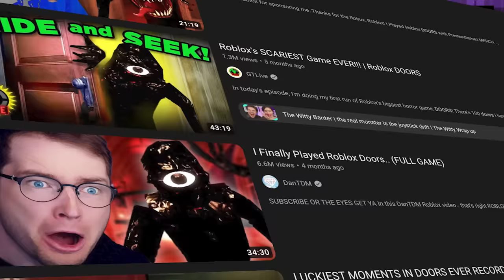How I Survived Roblox DOORS’ Most UNLUCKY Door 50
mmm chezburger...

- TIMESTAMPS -
0:00 - Gushing About DOORS
6:11 - The WORST Door 50 EVER